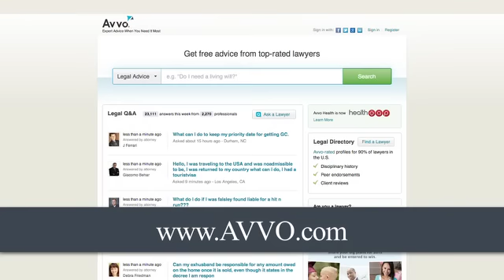Is an Auto Accident Claim Worth Pursuing? | Ed Smith Discusses Pursuing Auto Accident Claims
The simplest way to find out is to contact an experienced personal injury attorney. You can find a good one by searching in under personal injury in the locale where the accident happened. Make sure the attorney handles personal injury cases exclusively. Generalists, who handle wills, divorces and other legal matters are often outgunned by insurance company lawyers who handle only accident cases. Personal injury law is complicated and you should only hire someone who practices it exclusively. A good attorney will tell you if your case can be better handled via Small Claims Court. Many cases, where property damage is very small and the injuries mild can be better handled there. It doesn't hurt to find out if you have a case an attorney can add value to. Call today and find out. I promise you free, friendly advice.